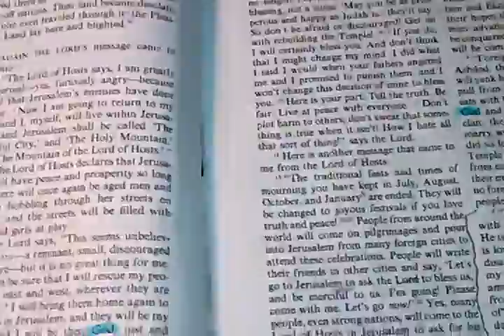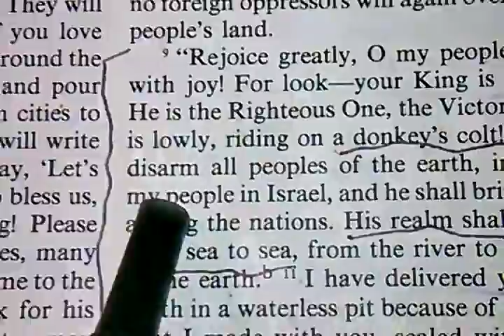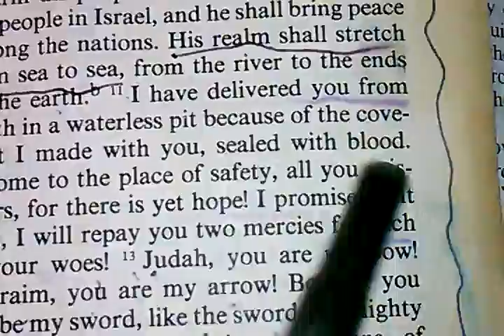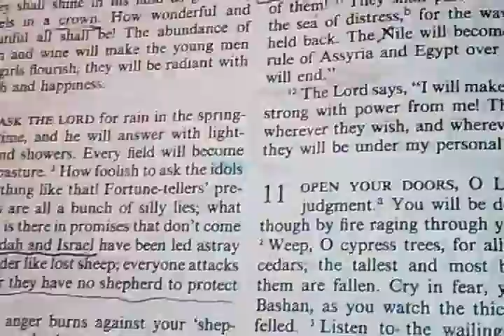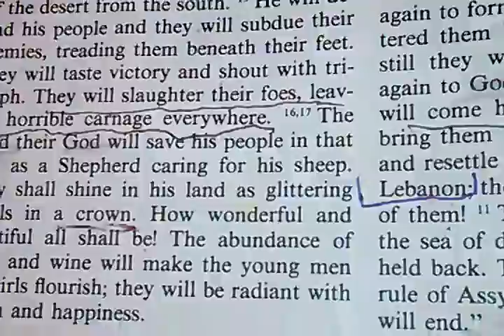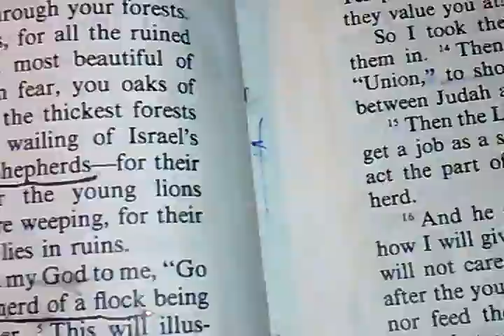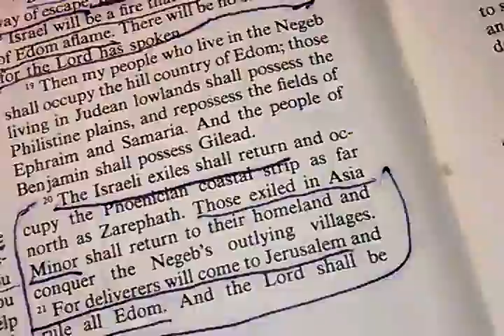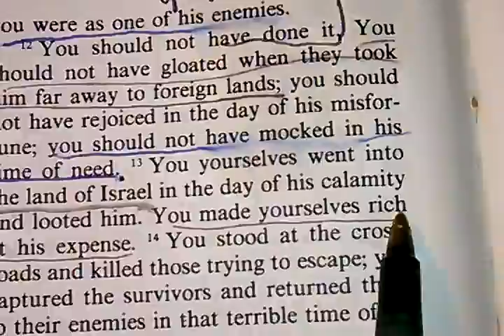ESAU AND THE SONS OF GREECE . PT 1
YAH NEWS WHO IS EDOM